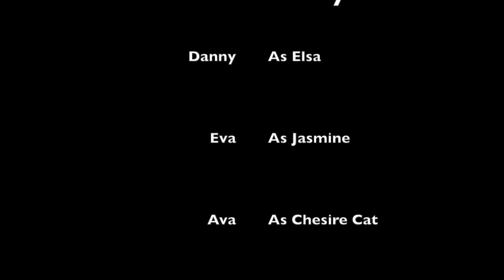Pole-nastics Disney student show case at Pole Artistry